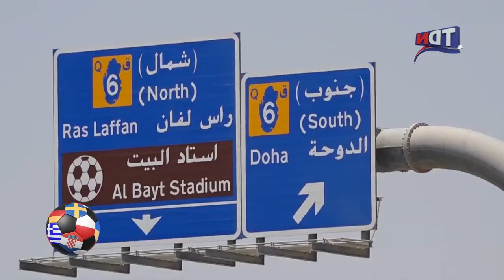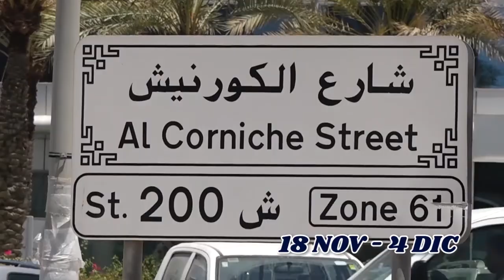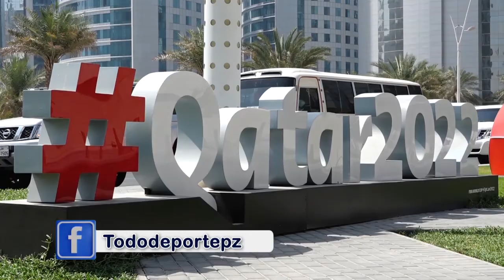TDN MUNDIALISTA DESDE CATAR (25 DE NOVIEMBRE, 2022)